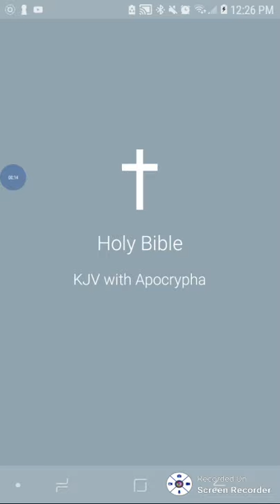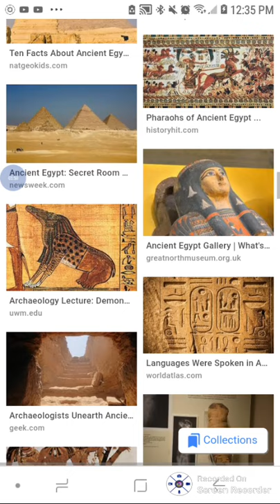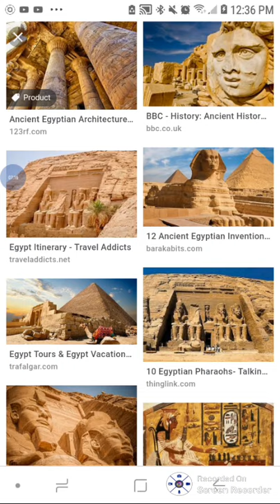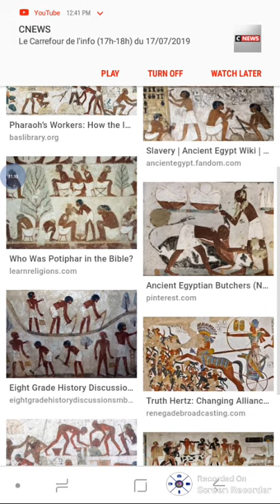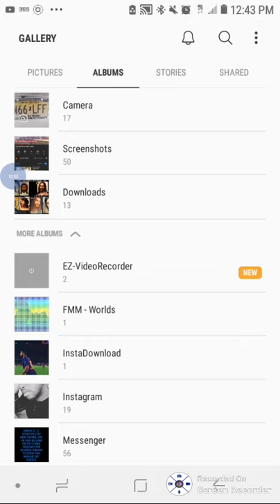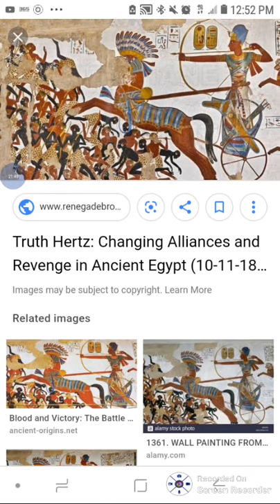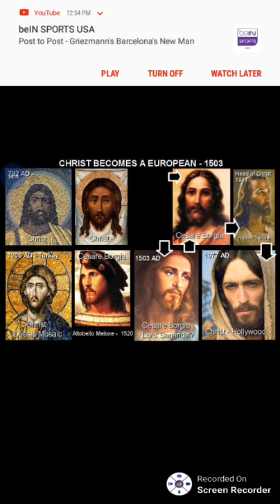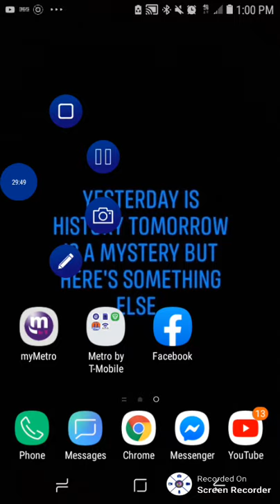My thoughts on True History and Worshiping The most High in spirit and and TRUTH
Giving my thoughts on how History has been changed and how it is important to know the Truth and for us to Truly serve Him either your an Awakened Hebrew believe in Christ or a Gentile Who truly serves God.